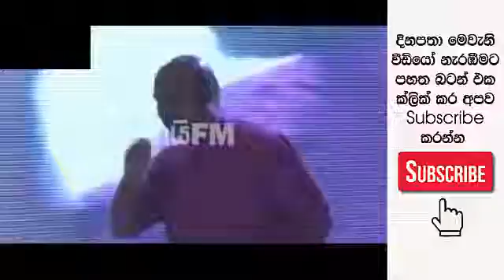videoplayback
funy world videos